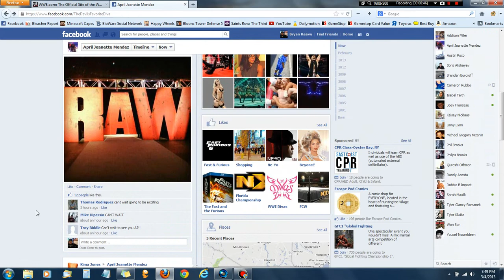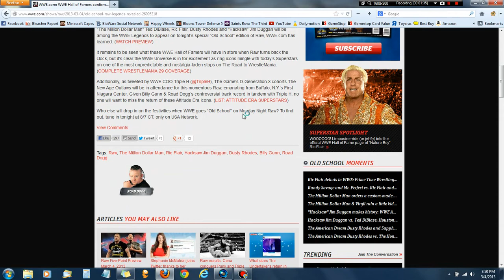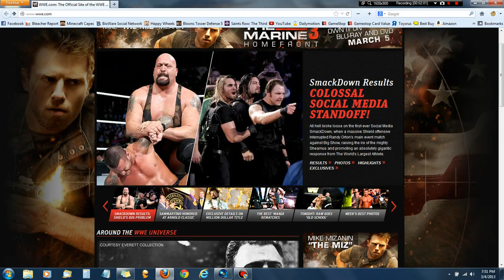Quick WWE Raw Update 3/4/13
Update at 7:48 pm on 3/4/13